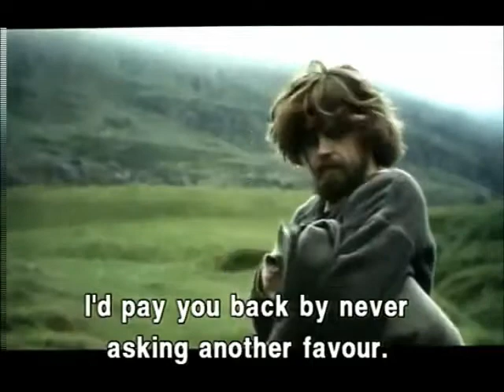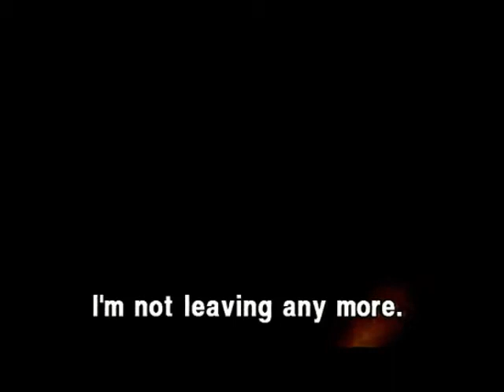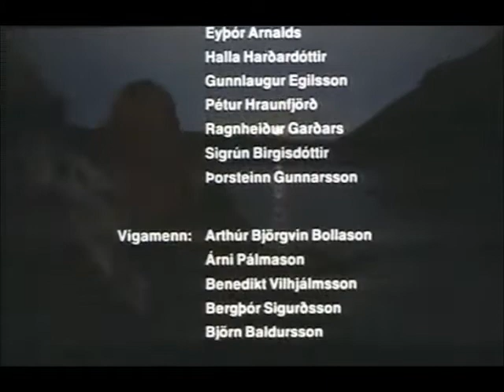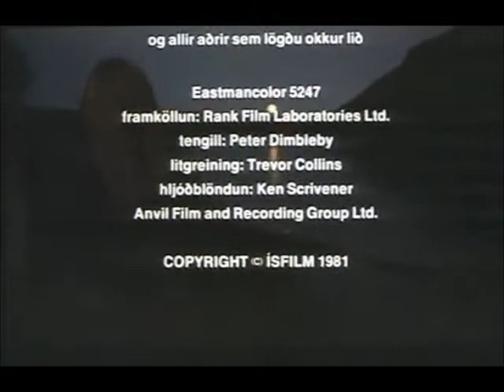Outlaw Ghost of flea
Iceland viking movie..a family drama..tragical.